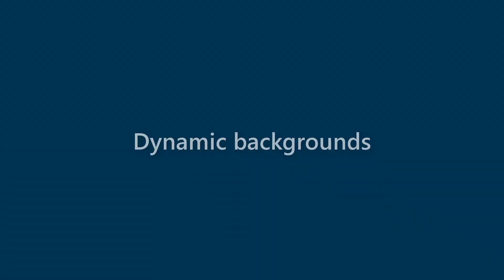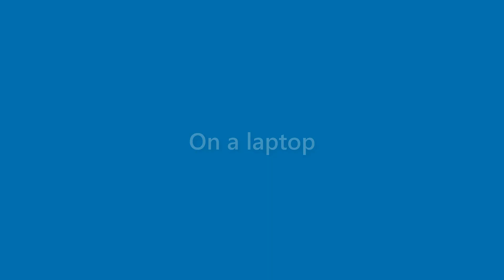Lorenzo Ortiz - appearance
Name Look - Lorenzo Ortiz - appearance. In this video we present "Lorenzo Ortiz" name look and feel in various scenarios.
This video will cover:
How does "Lorenzo Ortiz" look as a personal letterhead?
How does "Lorenzo Ortiz" look on a business card?
How does "Lorenzo Ortiz" look on a computer/laptop screen?
How does "Lorenzo Ortiz" look with different background colors?
How does "Lorenzo Ortiz" look with various fonts?